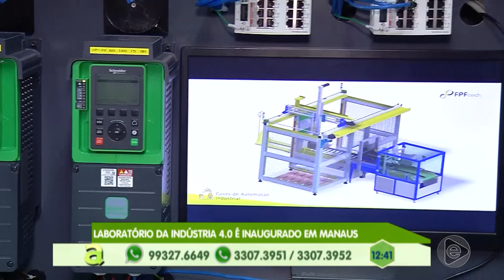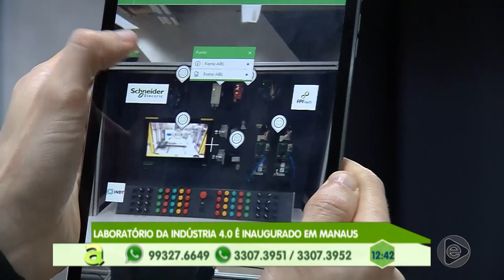Programa Agora (08.11.2019) 04º Bloco